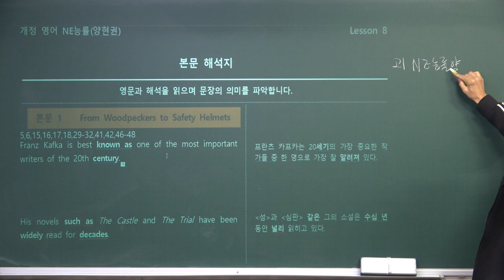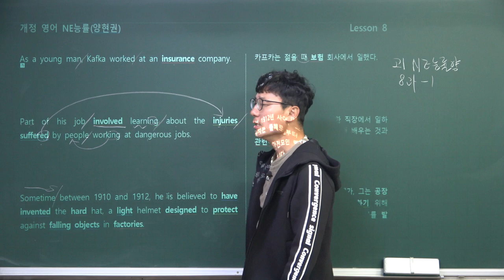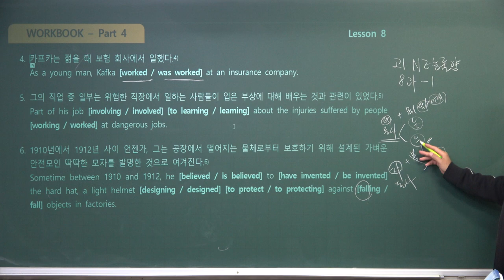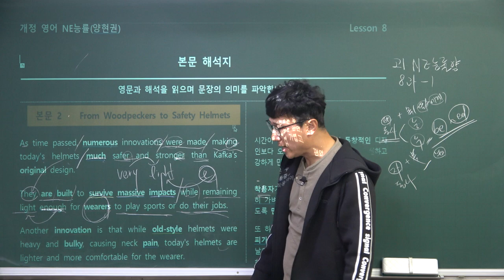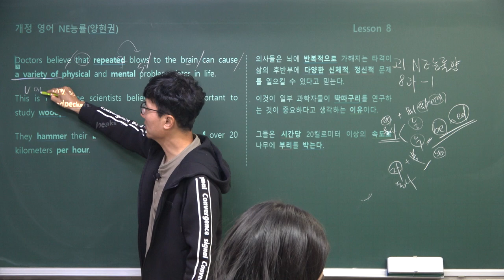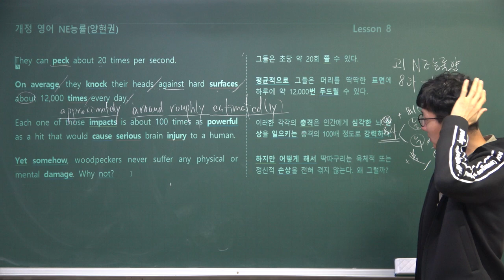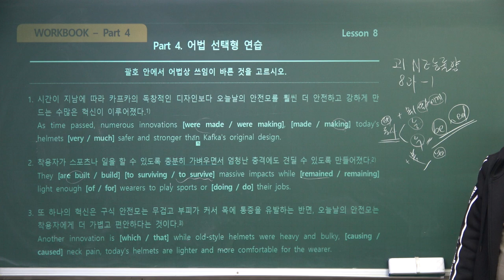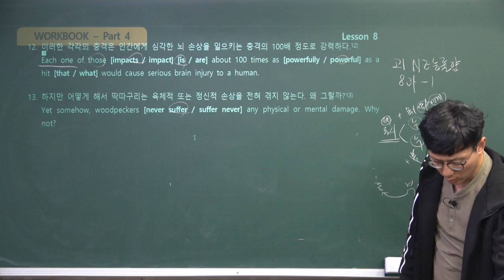고1능률양 지문분석 8과-1 남목고1_2022년